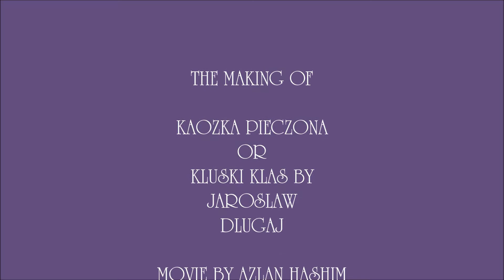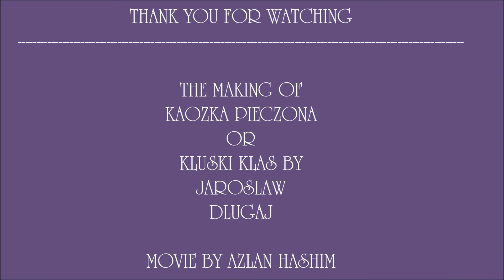THE MAKING OF KLUSKI SLAS BY JAROSLAW DLUGAJ VIDEO BY AZLAN HASHIM